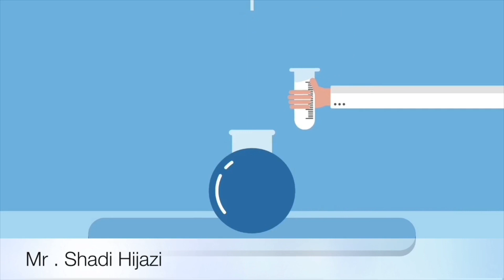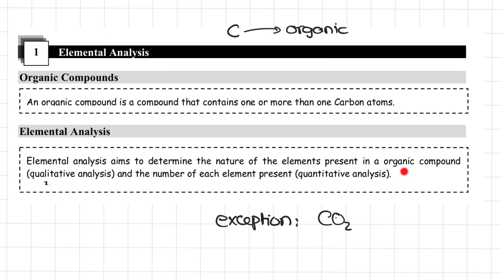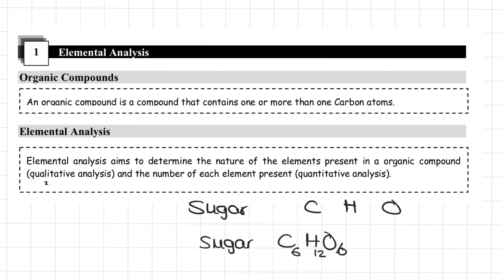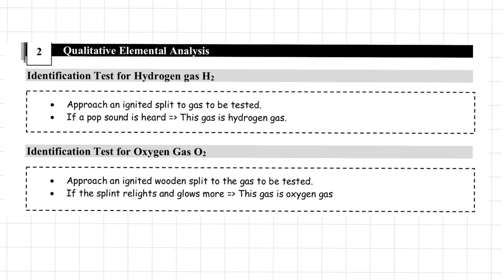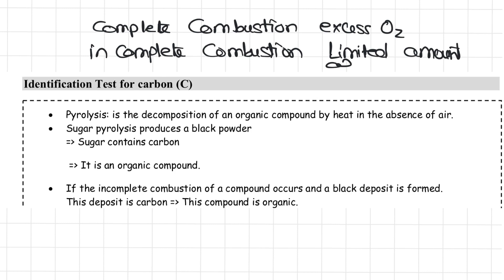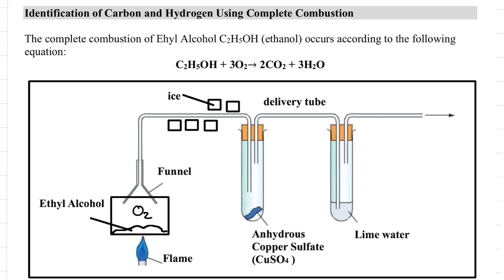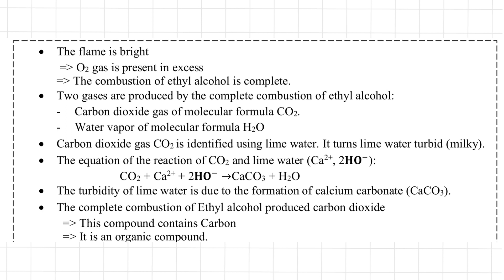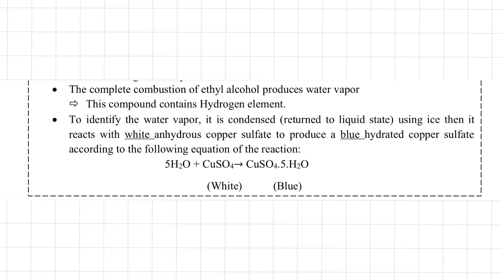Elemental analysis grade 11 S